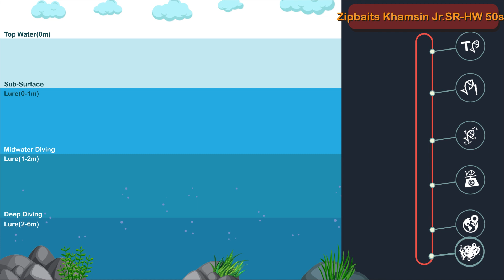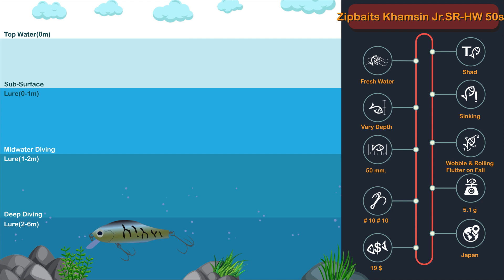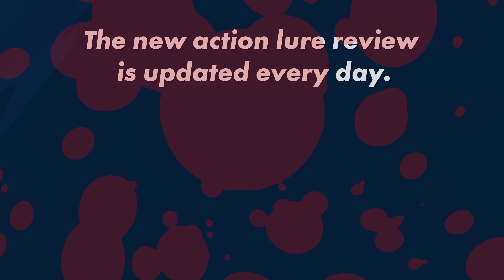Zipbaits Khamsin Khamsin Jr.SR-HW 50s ][ Lure Action Review Channel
Zipbaits Khamsin Khamsin Jr.SR-HW 50s  ][  Lure Action Review Channel  [ 00:00 ]
+ PRODUCT SPEC   [ 0:53 ]
   Brand                      : Zipbaits
   Model                     : Khamsin Jr.SR-HW 50s Shimmy Fall
   Type                        : Shad
   Application            : Fresh Water
   Buoyancy               : Sinking
   Weight                    : 5.1 g
   Dive Depth             : Vary Depth
   Action                     : Wobble & Rolling ,Flutter on Fall
   Size                         : 50 mm.
   Made in                  : Japan
   Price                       : 19 $
+ Action  Test
   Steady Retrieve     : [ 1:19 ]
   Fast Retrieve         : [ 1:40 ]
   Single Twitch        : [ 1:58 ]
   Double Jerk           : [ 2:27 ]
   Rapid  Jerk            : [ 3:29 ]
+ Recommend Score (Personal opinion)   [ 4:5 ]
   Action                     : 8.1
   Material                  : 8.5
   Color                       : 9.0
   Hook                       : 8.5
   Price                       : 7.0
   Average                  : 8.2

Let us know which lure you want us to review and feel free to give any suggestions.